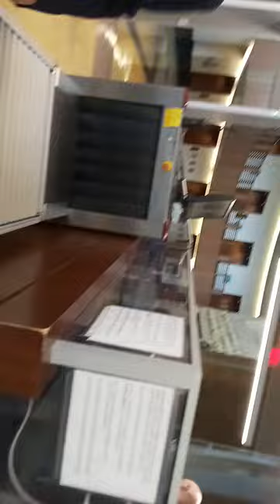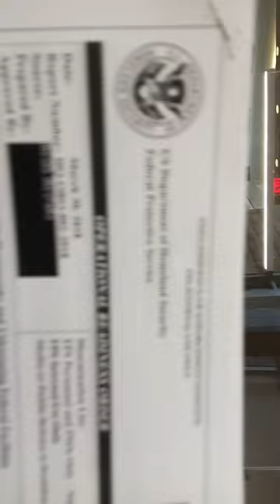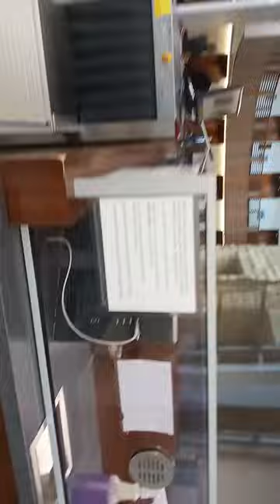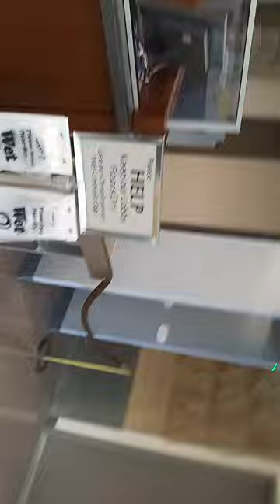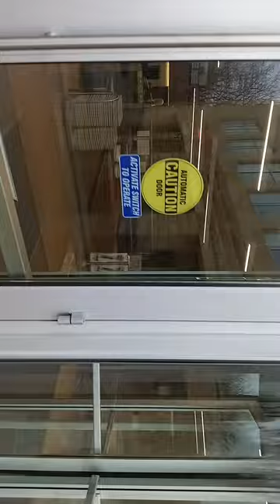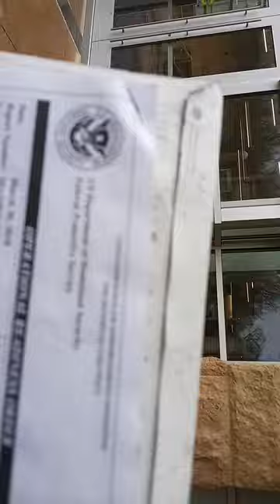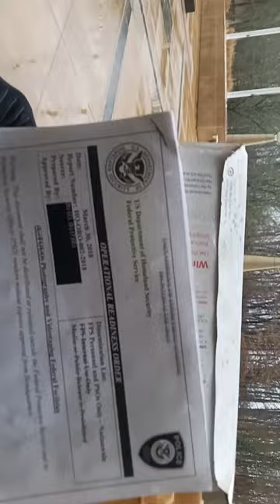Criminals Running The Federal Courthouse IIn Greenbelt, Maryland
December 27th, 2023, camera footage: Part 1;